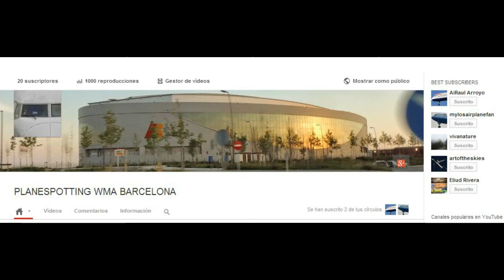1000 VIEWS SPECIAL!!! PLANE SPOTTING AT BARCELONA 27-10-2013 PART 3